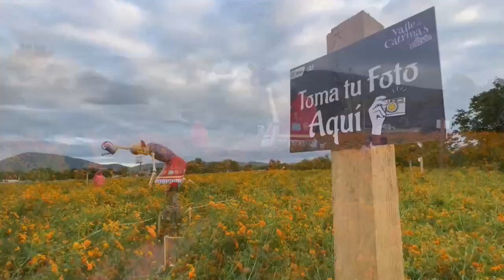México: Instalan calaveras gigantes en Atlixco, previo al Día de Muertos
Elaboradas por ocho artistas locales en la técnica de cartonería, 10 calaveras de entre 5 y 8 metros de altura fueron colocadas en puntos representativos de Atlixco, con la finalidad de que los visitantes conozcan la historia del lugar.